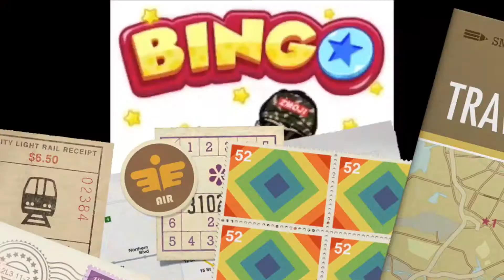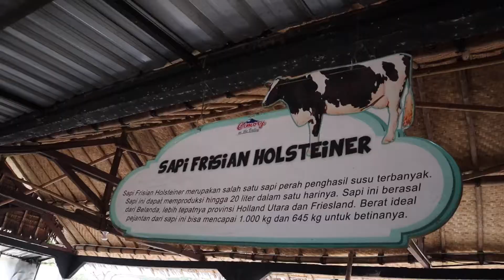Belajar MEMANAH.. untuk anak anak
Hai sahabat malik meela n aktam..
Masih suasana liburan di semarang niyh..

Cimory semarang banyak juga permainan untuk anak anak, dan mengenal beberapa hewan hewan yang perlu kita ketahui..

Yuks langsung tonton vidionya..

Sangat berarti buat kita dan penyemangat untuk malik meela n aktam untuk terus ber karya..

Oh iya, biasakan komen sehat ya guys.
Dalam hati yang sehat terdapat raga dan jiwa yang positif..

Selamat menonton..